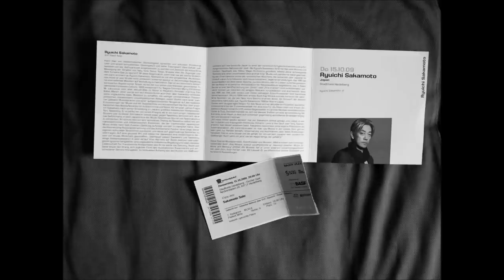Ryuichi Sakamoto - Thousand Knives (Double Piano Cover)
This is a cover of Ryuichi Sakamoto's piece Thousand Knives (in album 05/) recorded by me. Short piano loops are used to mimic the disklavier yamaha pianos Sakamoto used in live. I also added a short part of improvisation in the last part of the cover :) Please enjoy.